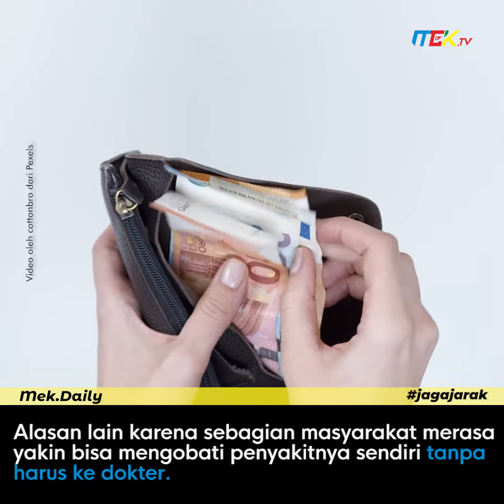Penduduk Sultra Paling Banyak Tidak Berobat Ketika Sakit